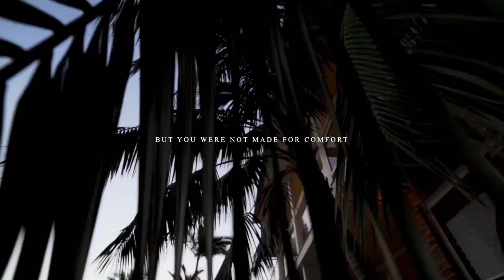3 Woodlands Avenue, Lugarno